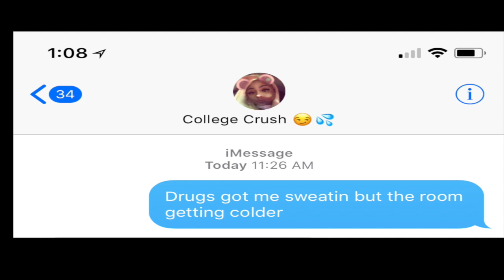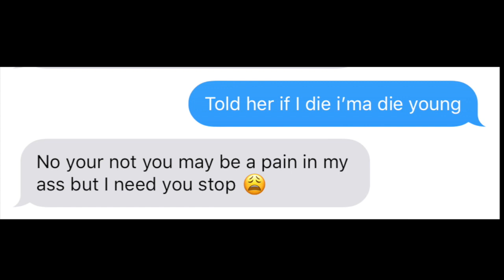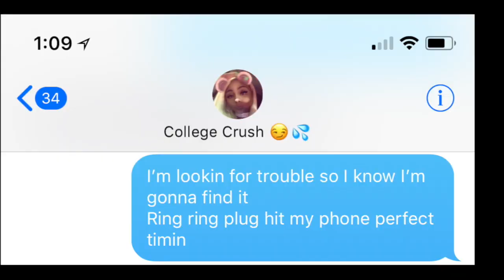JUICE WRLD "LEAN WIT ME" LYRIC PRANK ON COLLEGE CRUSH *SHE WANT ME*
100K GRIND!